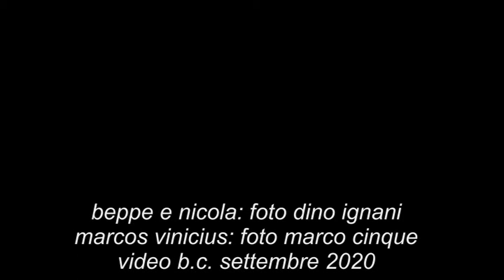Beppe Costa: La fine del poeta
musica di Alesini/Borges con
Nicola Alesini al Clarinettino
e Marcos Vinicius alla chitarra.